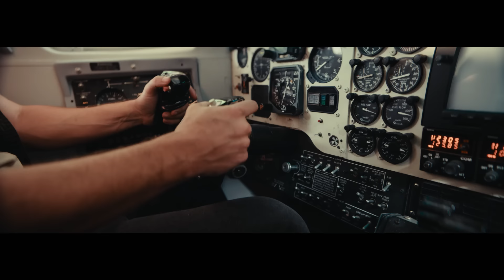PREY Official Trailer (2024) Emile Hirsch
First movie trailer for Prey starring Emile Hirsch